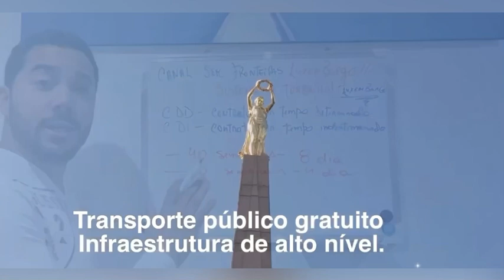Maior Auxílio família da Europa / Luxemburgo 🇱🇺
Está pensando em vir viver em Luxemburgo
Prepara então o seu francês!
Método Francês Sem Fronteiras
clica aqui link abaixo👇🏼

Guia Viver em Luxemburgo em PdF  🇱🇺

Me segue ai galera 👇🏼